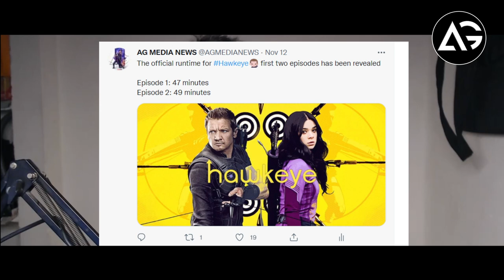Hawkeye Episode-1 Running Time And Release Time Update AG Media News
1 LIKE = More Motivation!